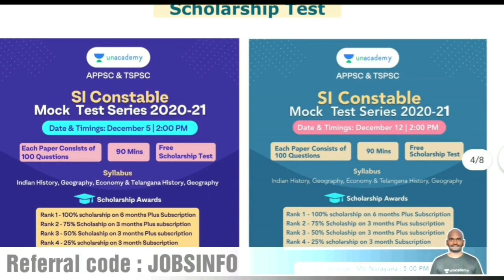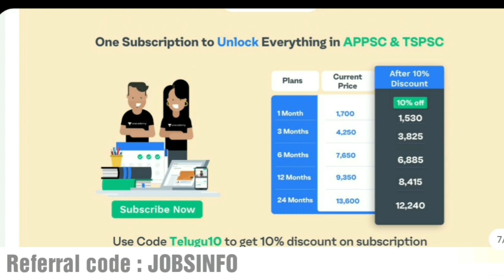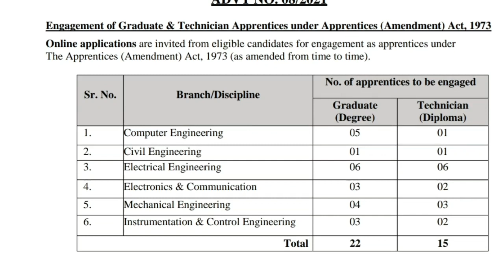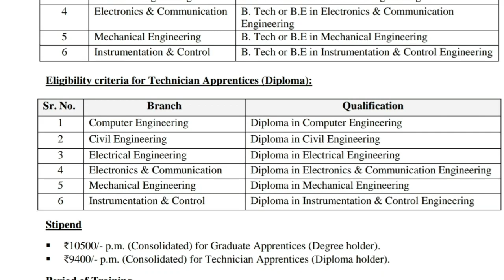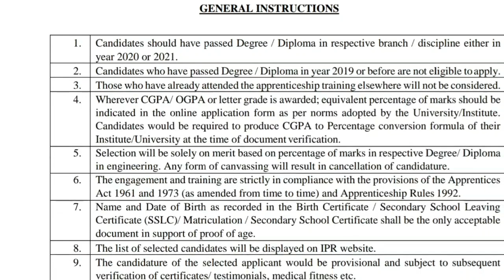ప్రభుత్వ ఉద్యోగాలు || Latest Govt Jobs Recruitment 2021 || Jobs Information